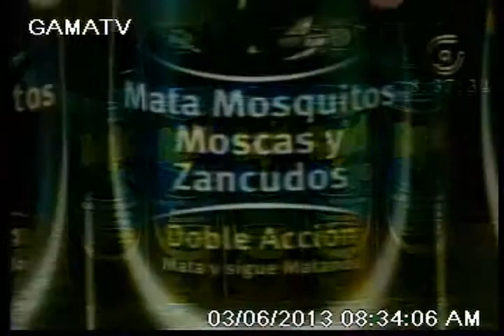GINO MOLINARI TALLARINES MARINEROS 2 - 4